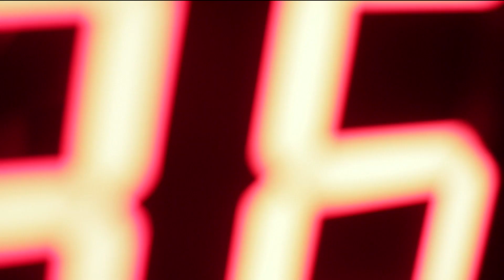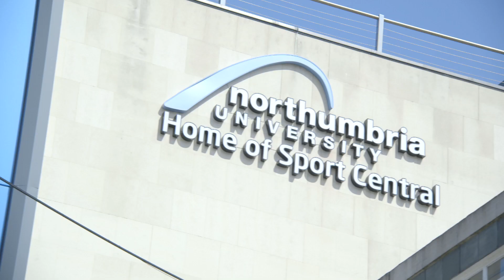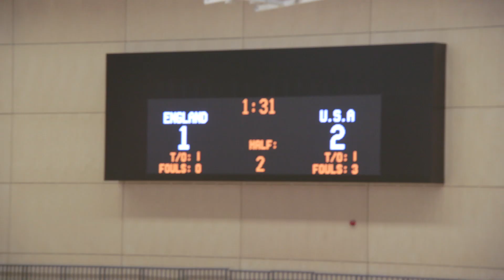CTRL | England Futsal Team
In this episode of CTRL Daniel meets with the masters of control, the England Futsal team, as they prepare for a tournament in Newcastle.

The Anomalies - Reptile Human
The Anomalies - Wax
White Light Parade - Bend and Break
Lights Motion - Epilogue
65 Days Of Static - Piano Fights